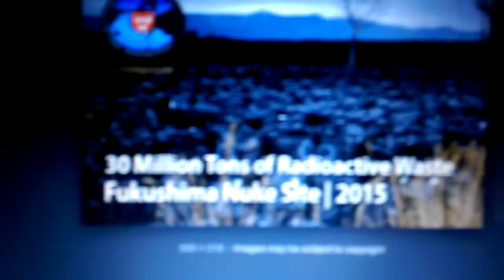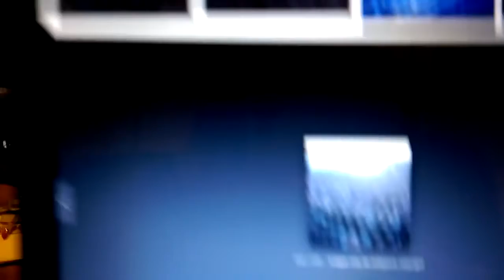Fukushima extinction news, I Kid Yee Not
david yates